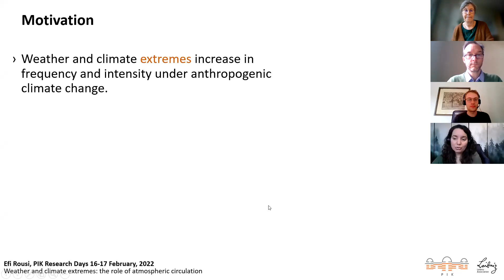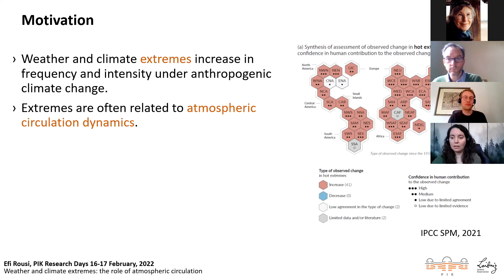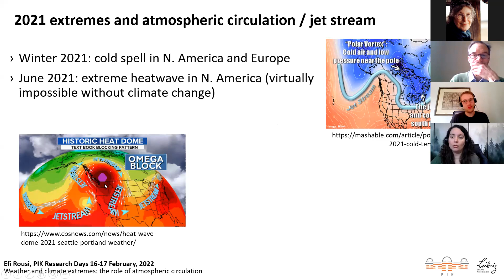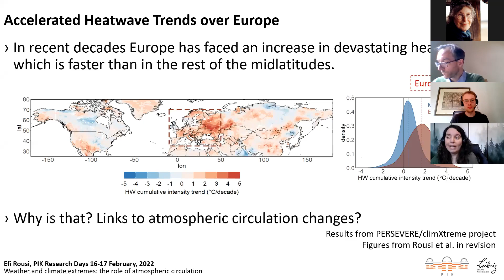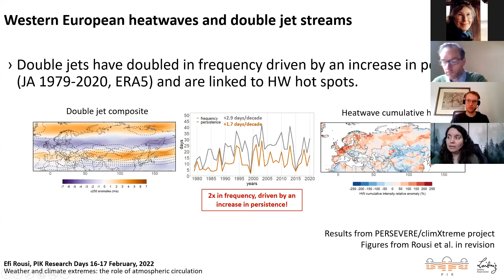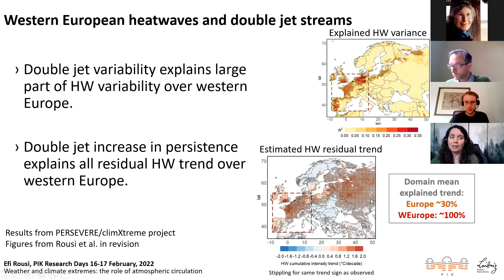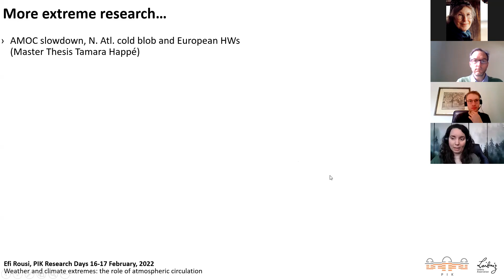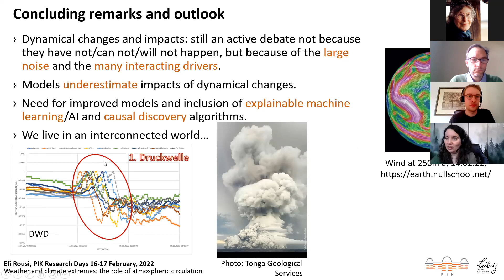Efi Rousi explains weather extremes and the role of the jet stream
Climate scientist Dr Efi Rousi discusses some of the latest science at PIK on the role of the atmospheric circulation and jet stream in weather extremes.

IPCC, 2021: Climate Change 2021: The Physical Science Basis.

Luo F, Selten F, Wehrli K, Kornhuber K, Le Sager P, May W, Reerink T, Seneviratne S, Shiogama H, Tokuda D, Kim H, and Coumou D.: Summertime circumglobal Rossby waves in climate models: Small biases in upper-level circulation create substantial biases in surface imprint, [online] Available (Accessed 2 February 2022), 2021.

Rousi E, Kornhuber K, Beobide-Arsuaga G, Luo F, Coumou D (in revision): Accelerated western European heatwave trends linked to more-persistent double jets over Eurasia.